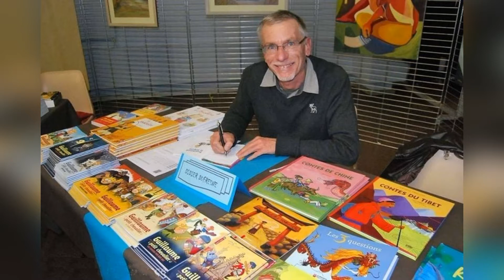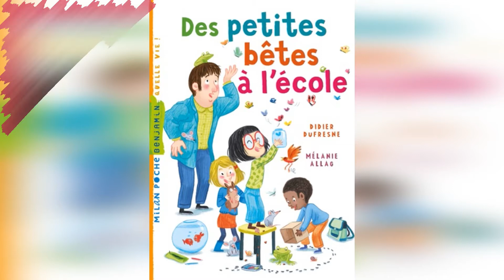Детское время. Книга с автографом